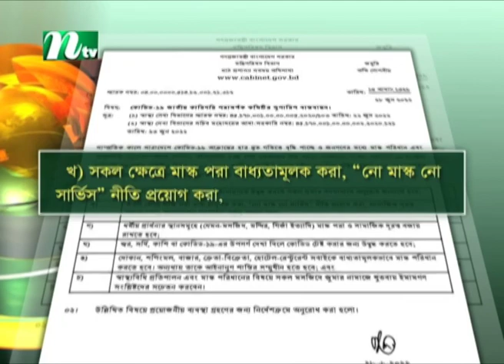ক*রোনা সংক্রমণ নিয়ন্ত্রণে ৬ দফা নির্দেশনা | NTV News